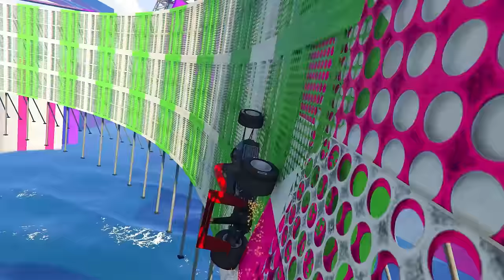SHINCHAN AND FRANKLIN TRIED THE IMPOSSIBLE MINI HILL PARKOUR CHALLENGE WITH FIGHTER CARS IN GTA 5